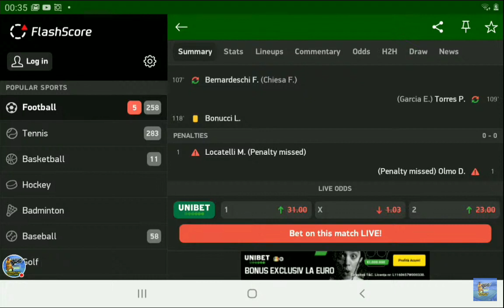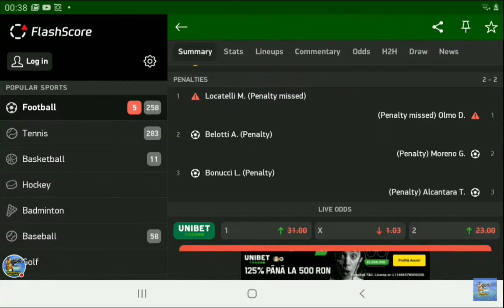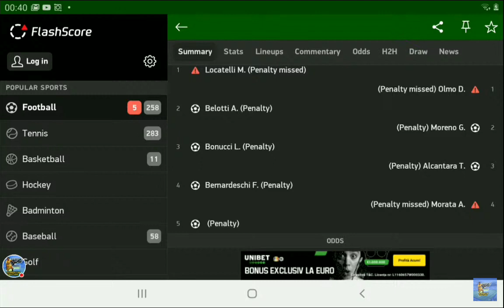PENALTY-URI : ITALIA 1 (4) - (2) 1 SPANIA || EURO 2020 - SEMIFINALS || ITALY 5-3 SPAIN